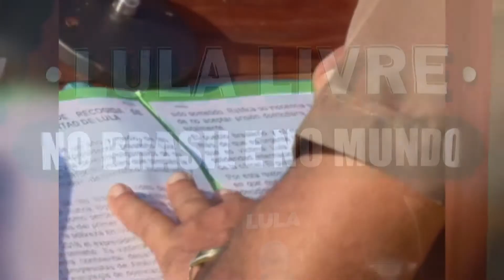LULA LIBRE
Cuba exige la libertad de Lula.